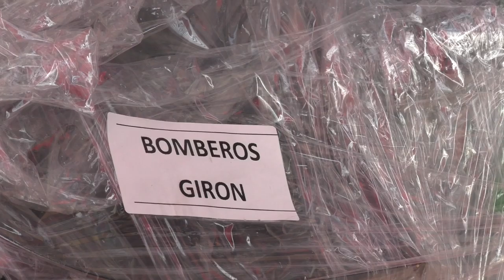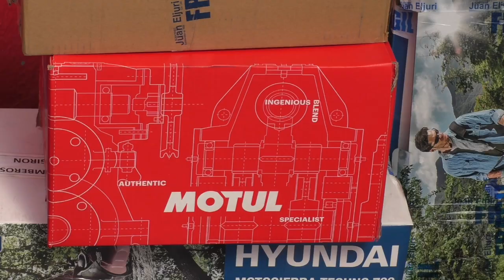Bomberos de tres cantones recibieron donaciones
Bomberos de los cantones Santa Isabel, San Fernando y Girón, el pasado fin de semana recibieron una donación de equipos por parte de la empresa privada perteneciente a la familia Eljuri. Los jefes de las unidades agradecieron el acto de solidaridad, más aún en estos tiempos en que los múltiples incendios forestales han dañado equipos.